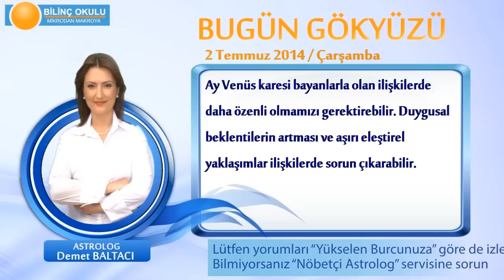BOĞA Burcu, GÜNLÜK Astroloji Yorumu,2 TEMMUZ 2014, Astrolog DEMET BALTACI Bilinç Okulu